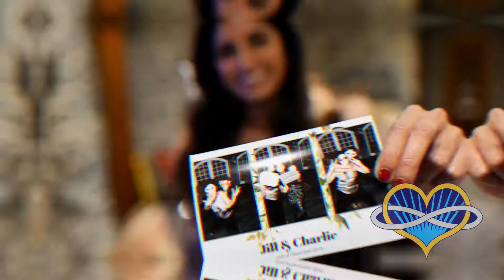Do you want your Party/Event an Epic one just Book US today and we will Glamorize Your Celebration!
Our Magic Mirror has the most updated Technology, with our now Contactless Booth you can just scan the QR code from your phone and your are going to have a safe experience while still having a blast.